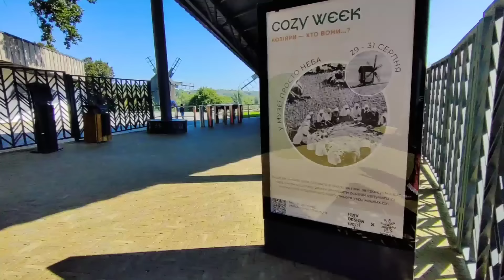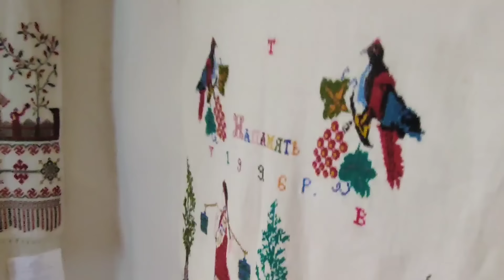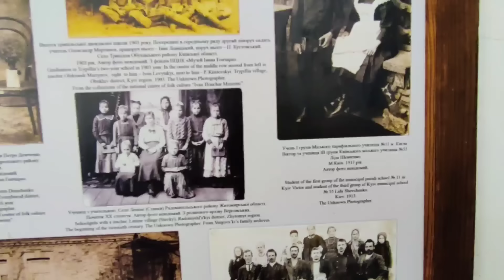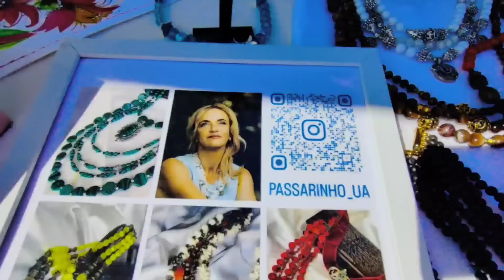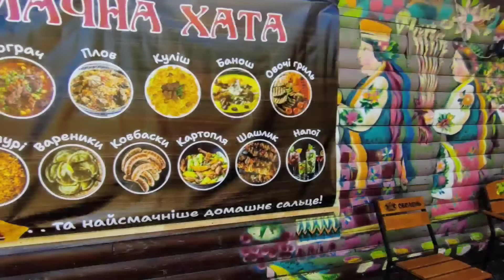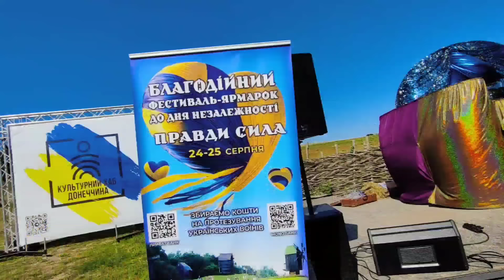Сумку забрали 😱укусила оса🔥горячие эстонские парни🔥украинцы дали жару!!!Пирогово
Любовь Киев# День Незалежності в Пирогово Пирогово эстонский гурт#Гурт Крещатик